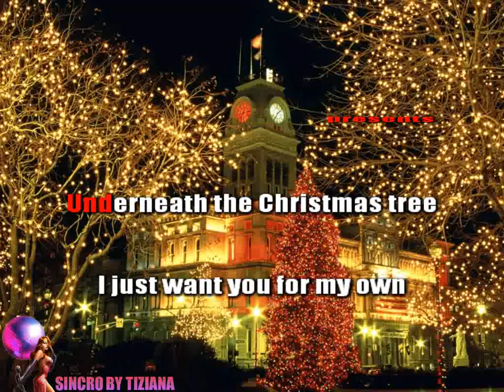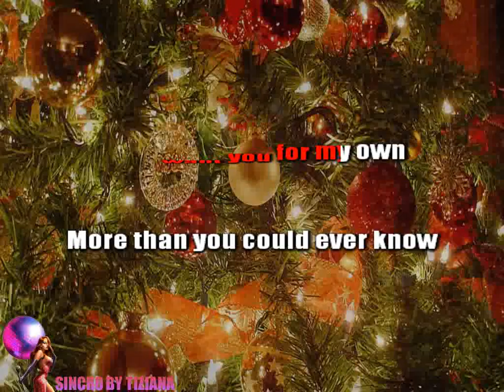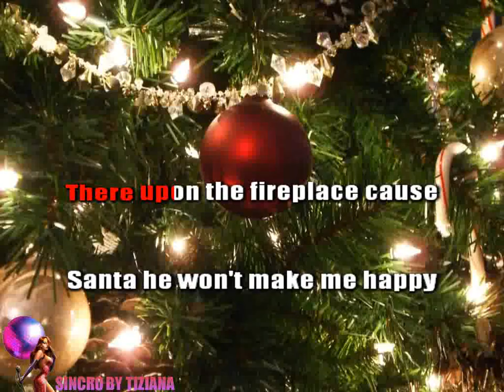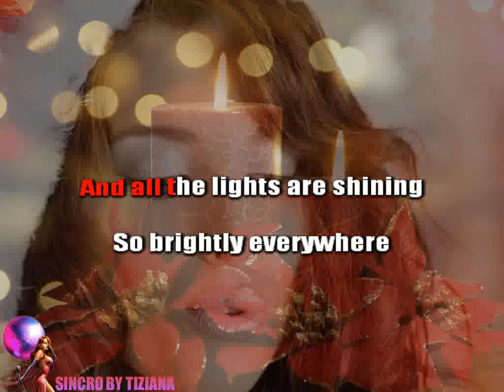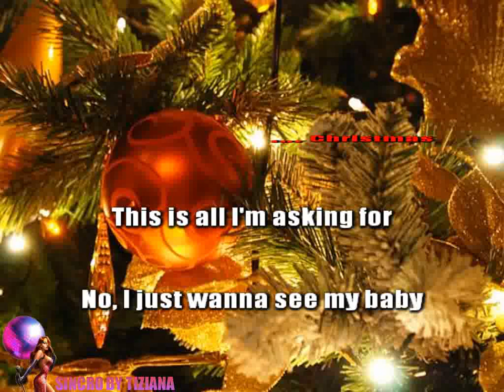Michael Bublè - All I want for Christmas is you (karaoke - fair use)